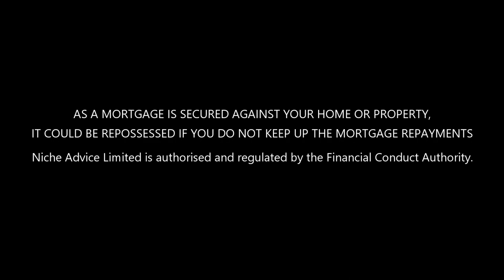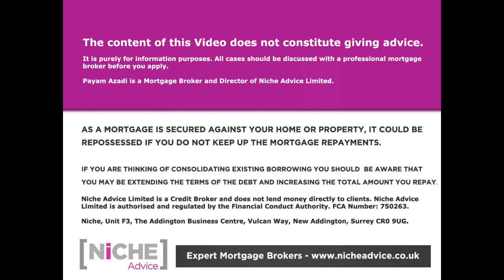Stamp Duty Holiday £0 to 500k what does this mean for you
Stamp Duty Land Tax (SDLT) cut could cost the government as much as £3.8bn in revenue.

“The government will temporarily increase the Nil Rate Band of Residential SDLT, in England and Northern Ireland, from £125,000 to £500,000,” HM Treasury said.

“This will apply from 8 July 2020 until 31 March 2021 and cut the tax due for everyone who would have paid SDLT.

“Nearly nine out of ten people getting on or moving up the property ladder will pay no SDLT at all.”

It estimated that the average stamp duty bill will fall by around £4,500.

Government documents published following the Chancellor’s speech this afternoon state that the tax relief for properties worth up to £500,000 will apply for those buying a first or subsequent property. However, the 3 per cent surcharge for buying additional properties will apply in addition to the new standard rates.

Therefore, for purchases in addition to a first home, just 3 per cent will be paid for properties valued at up to £500,000, as opposed to the 5 per cent paid before the adjustment.After that, rates will apply as follows:

The next £425,000 (the portion from £500,001 to £925,000)8%

The next £575,000 (the portion from £925,001 to £1.5 million)13%

The remaining amount (the portion above £1.5 million)15%

The relief will also be applicable for properties to which inheritance tax applies.

As always when it comes such matters you should seek professional tax advice.